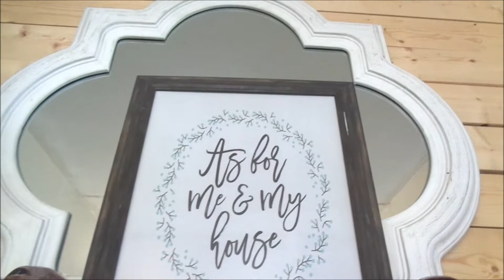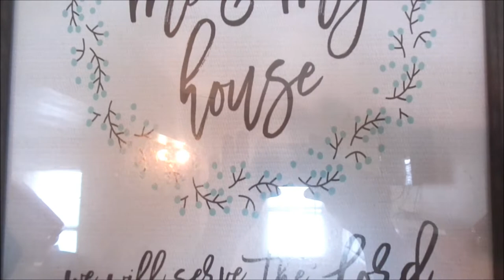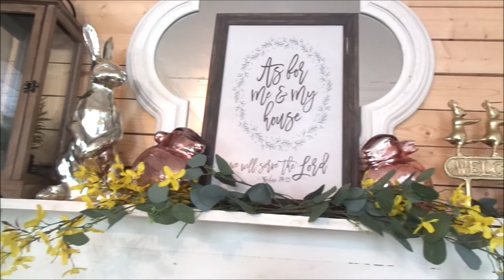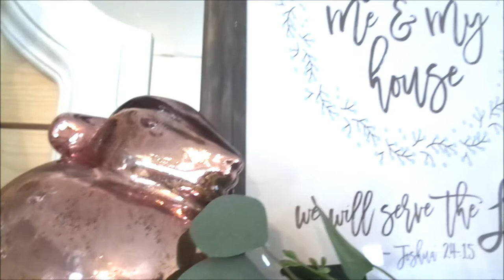SPRING MANTLE TOUR 2019 | FAMILY ROOM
Hey FAMZ. Today's video will sure to motivate and stimulate you inner decorator. I am so grateful for you all taking the time to watch and comment on my videos it means sooooooooo much to me that you would spend this time with me. I can't tell you how much I appreciate you. Thank you so much for your love and continuous support. I would love for you to become a member of our growing family here on YouTube. So without further ado, please sit back, grab your favorite beverage or snack  and enjoy this episode. YOU GUYS ROCK! Remember,  JESUS IS LORD, Jesus loves you and We LOVE YA! Thank you sooooooo much for watching. Bless up!